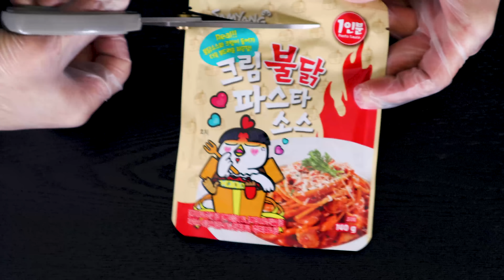불닭파스타소스 크림불닭파스타소스 치즈소스 Mix!(feat.명랑핫도그)먹방~!! Spicy Hot Sauce + Cheese Sauce With Corndog MuKBang~!!